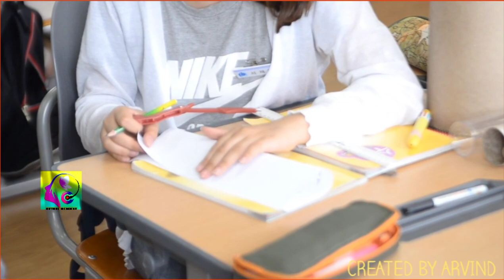Emotional music|Emotional Soundtrack|Relaxing Music Copyright Free 2022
Nature Medbeat provide the world class emotional music and emotional soundtrack for our audience. In this video adding to emotional music. Get the stress free after listening music.you can watch and listen this video in the early morning. this video is very helpful to Alone person.